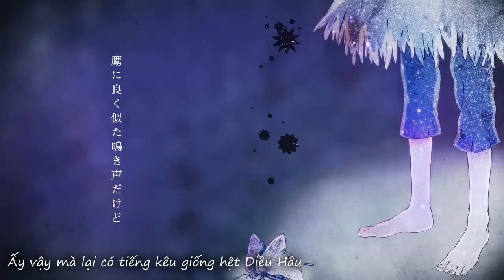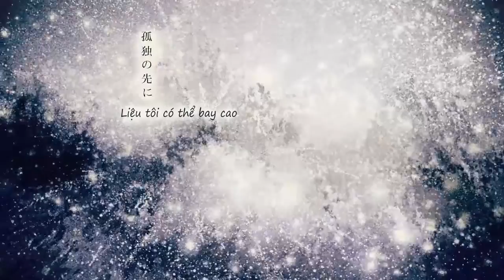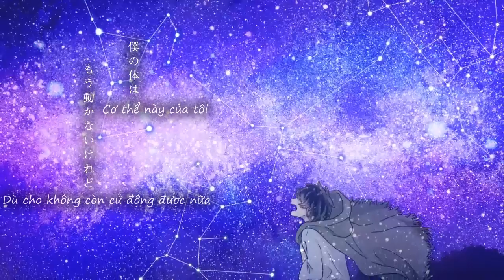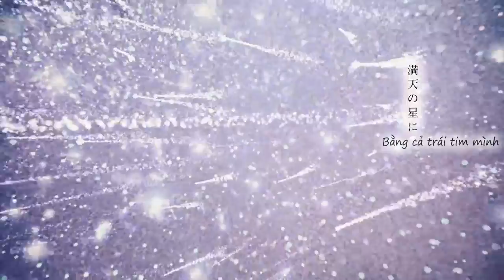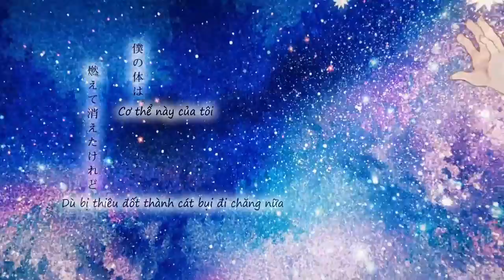[UtaCf] Yodaka no Hoshi - Utau Oniisan [Vietsub]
よだかの星 歌うお兄さん
Yodaka no Hoshi - Utau Oniisan

◇Enc：Tem
◆Hát: Utau Oniisan
Yodaka no Hoshi (Ngôi sao của Yodaka) là 1câu chuyện thiếu nhi rất phổ biến tại Nhật Bản, được viết bởi Miayazawa Kenji. Nội dung cơ bản là
Yodaka sinh ra đã là một chú chim xấu xí và không được các loài chim khác chào đón.
Một ngày, Yodaka bị Chim Ưng đe dọa sẽ giết chú, bởi trong tên của chú có chữ "Ưng" - một cái tên đẹp và Chim Ưng thì không hề muốn chia sẻ nó cho một sinh vật xấu xí như Yodaka. (よだか = Dạ Ưng, vì Yodaka là tên riêng nên giữ nguyên nhé). Nhưng Yodaka không thể thay đổi được cái tên mà chú được ban cho từ khi sinh ra. Chú buồn bã tự hỏi tại sao chỉ vì ngoại hình mà mình bị ghét đến thế. Rồi chú nhận ra rằng chính mình cũng phải làm tổn thương những sinh vật khác để sống, cũng giống như Diều hâu kia.
Đau khổ, tuyệt vọng, chú bay tới Mặt Trời, bất chấp bản thân bị thiêu đốt để hỏi xem người có chấp nhận chú không. Nhưng Mặt trời trả lời rằng vì chú là Dạ Ưng nên hãy chờ tới tối rồi hãy nói với những vì sao về n guyện vọng của mình.
Yodaka bay tới hỏi chòm sao phía Đông, Orion, nhưng hoàn toàn bị phớt lờ. Chú lảo đảo rơi xuống rồi lại cất cánh thêm một lần nữa, lần này là tới chòm Đại Khuyển phía Tây, nhưng cũng bị từ chối. Chú lại kiệt sức rơi xuống mặt đất nhưng rồi tiếp tục bay tới chòm sao phía Bắc, Đại Hùng, để nhận lấy lời cười chê và bị nói rằng chú nên biết thân biết phận. Yodaka mệt mỏi rơi xuống, nhưng khi chú hồi phục và bay tới hỏi chòm sao phía Đông, The Hawk, thì chòm sao nói chú cần tiền và danh tiếng mới có thể trở thành một ngôi sao được.
Kiệt sức hoàn toàn, Yodaka rơi thẳng xuống, nhưng ngay trước khi cơ thể chạm vào mặt đất giá lạnh, thì đột ngột chú bay lên, cơ thể trờ nên giá lạnh, hơi thở đông cứng, không khí loãng dần, nhưng chú cảm thấy thật thanh thản. Khi mở mắt ra, Yodaka đã trở thành ngôi sao Cassiopeia, tới tận bây giờ vẫn tỏa ánh sáng xanh dịu dàng xuống Trái Đất.